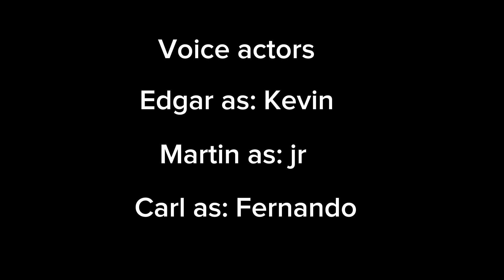S1 ep3: the road trip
Three teens in a disastrous road trip